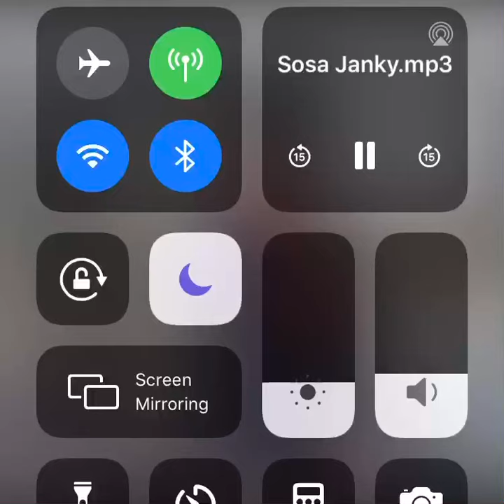LP$0$A CARTOON$ MIXEDBYSWXFFT